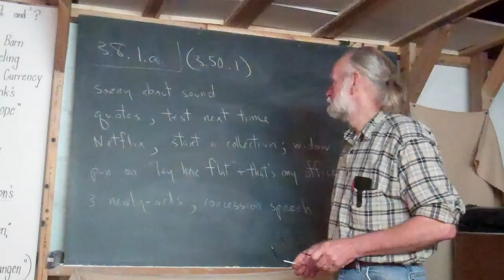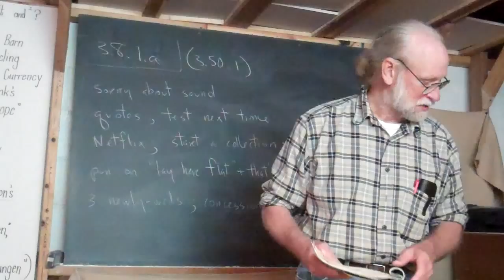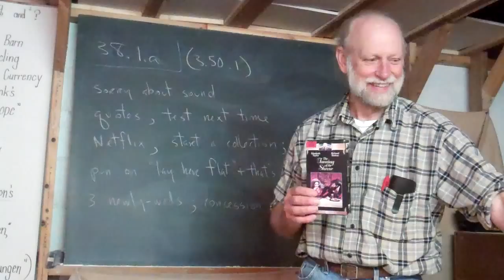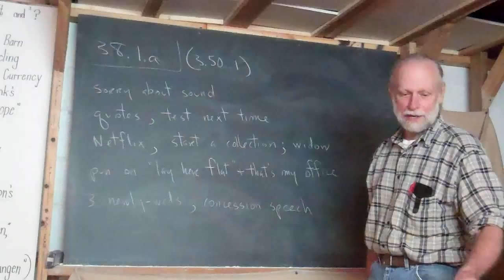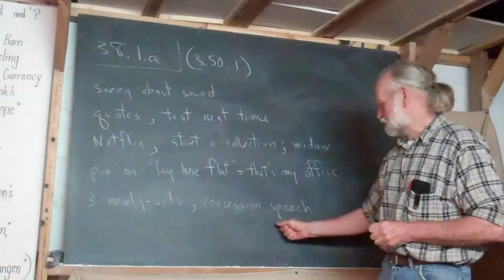3.8.1.a (3.50.1) Conclusion of Zeffirelli's "Taming of the Shrew"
Frank coaches on viewing the final scene in Zeffirelli's "Taming of the Shrew".